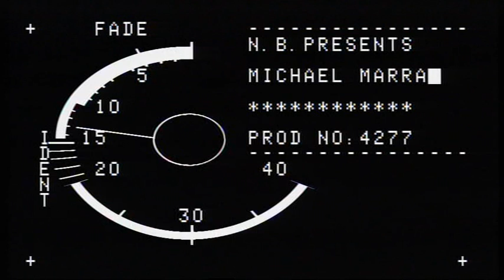NB presents: Michael Marra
STV arts programme NB presents Michael Marra, from 1989.